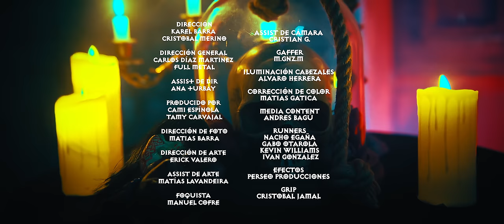Franco el Gorila - Under (Video Oficial)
Full Metal Presenta
Video oficial de Under
Producido por Jumbo y Dynell